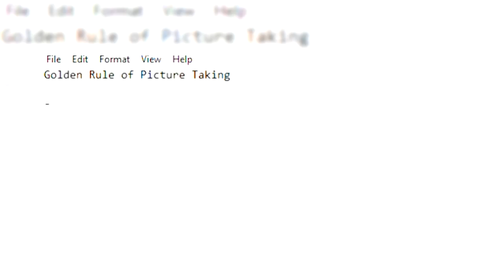I Found Your Dad on Geoguessr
This was a fun map so if you guys enjoy it leave a like/watch the whole video so my analytics tell me to make more!